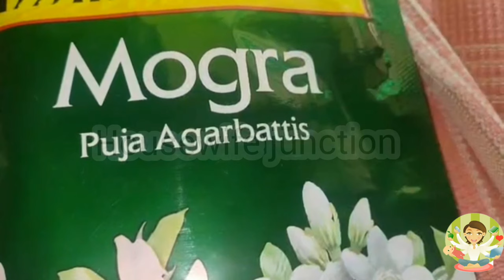How To Make Your Closet Smell Good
Smelling Fresh
Fastest Way to Get Musty Smell Out Of Clothes
how to get rid of the closet smell on clothes
how to get rid of the musty wardrobe smell
clothes smell remover
odor elimination secrets

in this video, I share baking soda hacks—baking soda cleaning hacks while others are baking soda life hacks. Enjoy

Removing musty smell from clothes is an easy thing if you do it right. With only 2 simple ingredients you can get rid of the musty smell from clothes without washing.
Smelling Fresh
how to get rid of musty wardrobe smell
clothes smell remover
odor elimination secrets

This is a another 4 tips to keep wardrobe, closet and cupboard smell good tips
please do watch this video